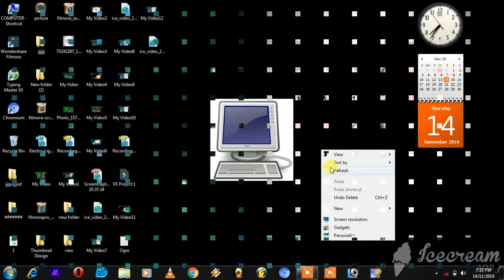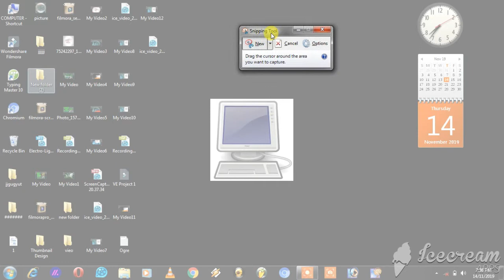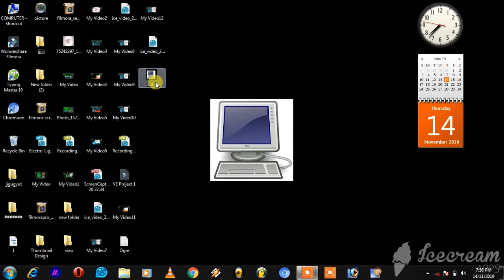Computer ya laptop me screen shot le without any app?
How to take screen shot in computer or laptop?

By ALWAYSFORYOU. screenshotincomputer.